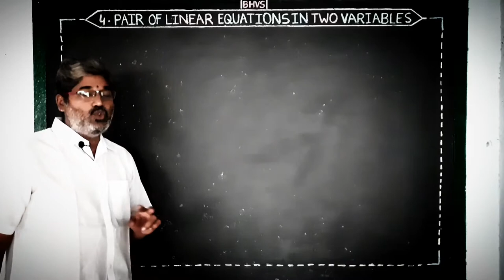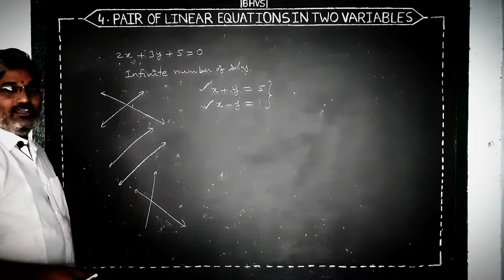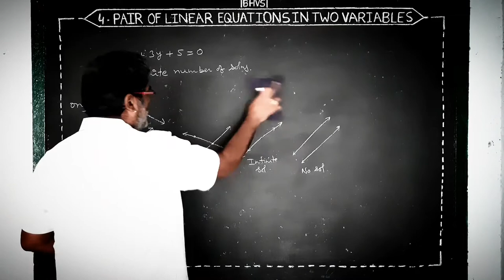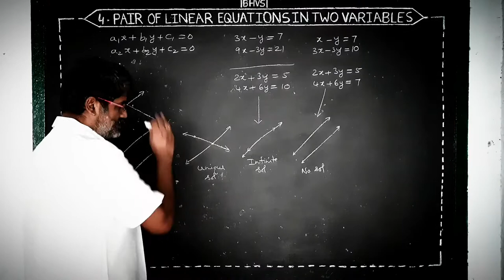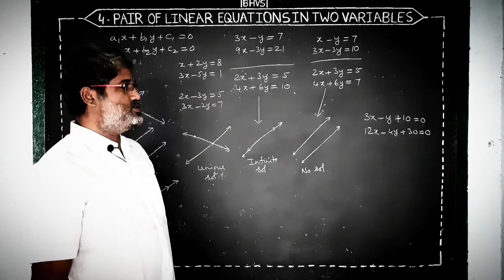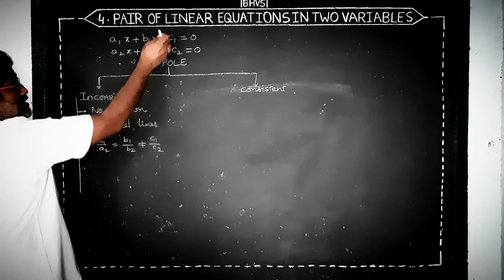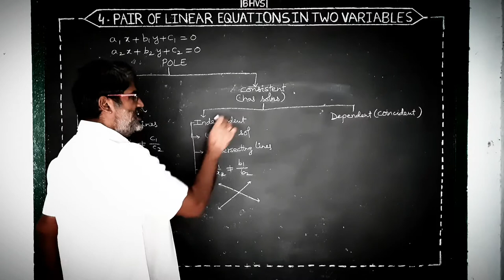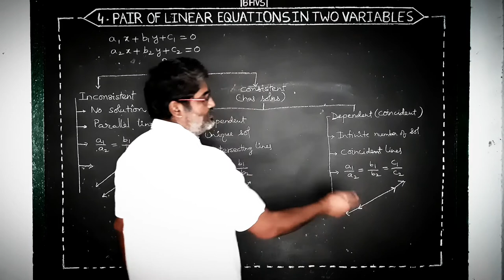Chapter -4- POLE part -2